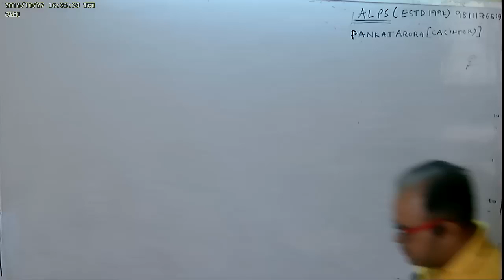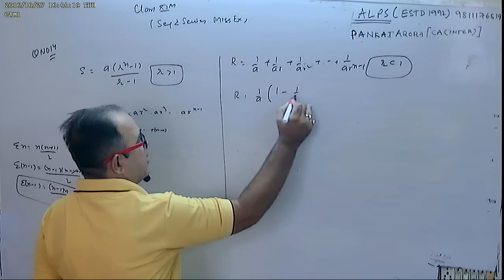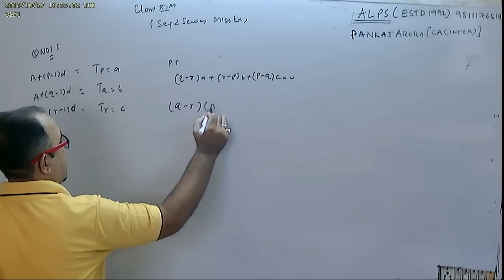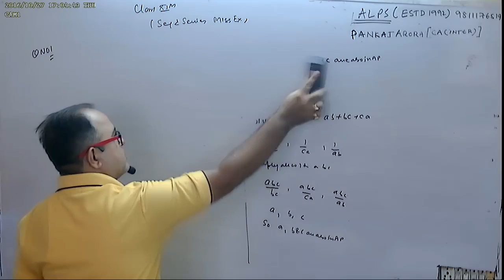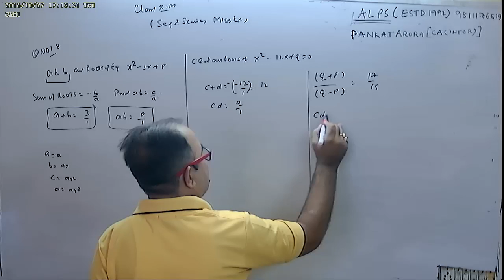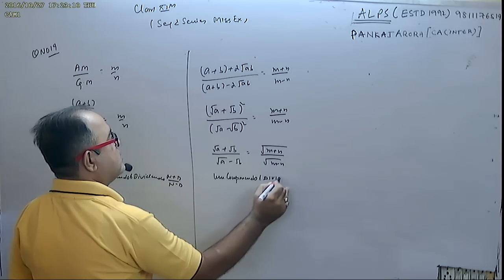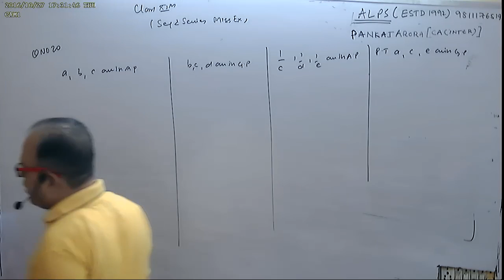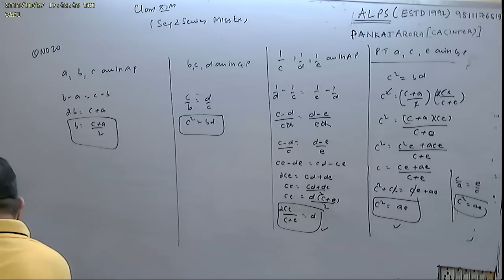CLASS 11TH CH 9 PART 22 SEQUENCE N SERIES GEOMETRIC PROGRESSIONMISSCELLANEOUS EX ALL NCERT PROBLEM I